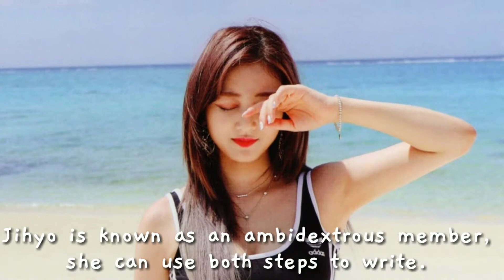JIHYO MAKES KANG DANIEL FALL IN LOVE